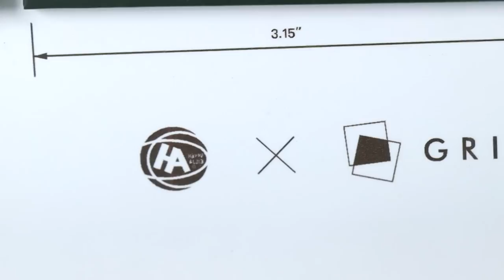FRAMED IPHONE 4S UNBOXING! GRID STUDIO IPHONE 4S WALL ART PIECE